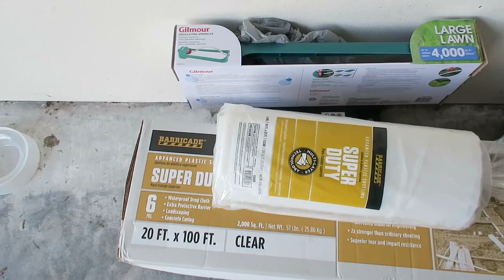IT FINALLY HAPPENED!! | Chaos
Artist:
Killercats